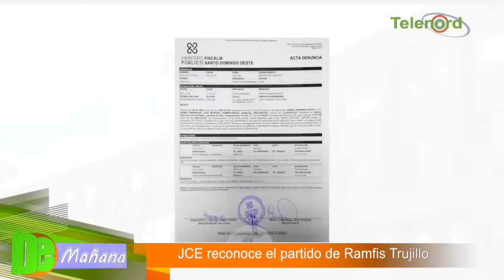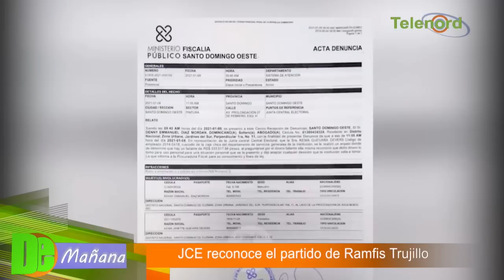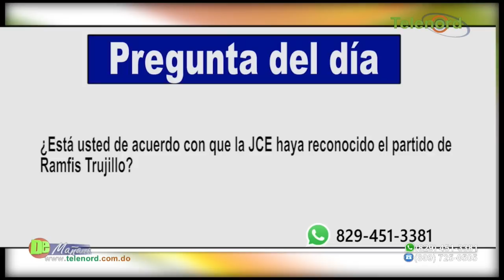JCE reconoce el partido de Ramfis Trujillo – Tema central en De Mañana